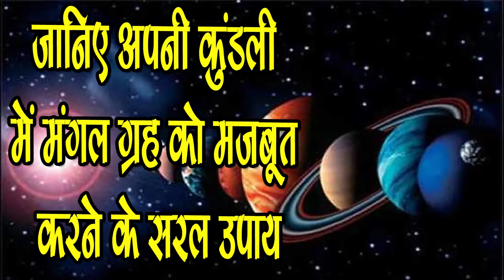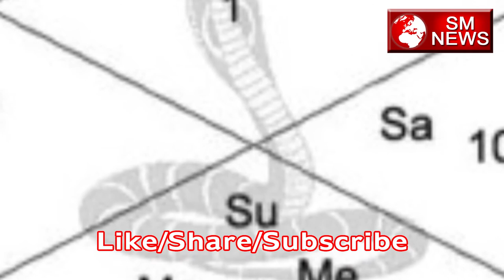जानिए Apni Kundli में Mangal Grah को Majboot करने के Saral Upaay -strong mars in kundli,SM News